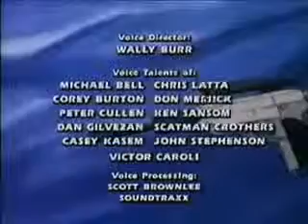VideoResponse-(5 Awesome Transformers Guys): Conventions 5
I first and foremost rooted Autobot1000 on for helping to talk his wife into allowing him to post a piece of artwork that he got from AA-2010. Aparently she's not too hip on displaying it for the world to see but, she's considering it possibly..lol Otherwise,Autobot1000 spoke of his being on the AA-Committee as well as being a convention goer. I pretty much put forth some of the same questions that I posed to Vigadeath to get a better understanding (from his point of view) about what the convention was like and what happened over the weekend. And lastly, I sort of poked fun at his calling Hotrod, "Rodimus", all the time. It was my sincerest to only josh him about a little to try and get a rise out of him mainly. There was no harm or illwill intended.